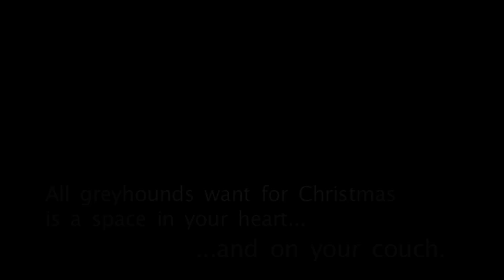John Lewis Greyhound Christmas Tribute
Retired Greyhounds Champ and Mia play tribute to this year's John Lewis Christmas Advert.

Greyhounds make the most loving, wonderful pets...and film stars, too, of course!  Champ, aged 9 1/2 years young, came into our lives with many thanks to the Greyhound Awareness League - and Mia who we rehomed following her retirement from racing over 7 years ago has just celebrated her 12th birthday!

You can find out more about Greyhounds, and how you can help them to "win their race for life"

In the meantime - have a great Christmas, everyone!